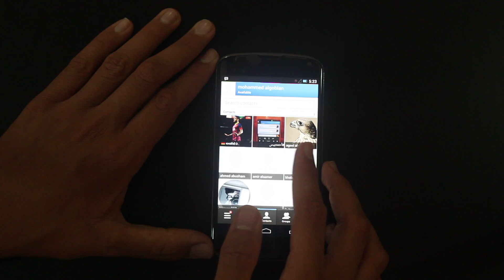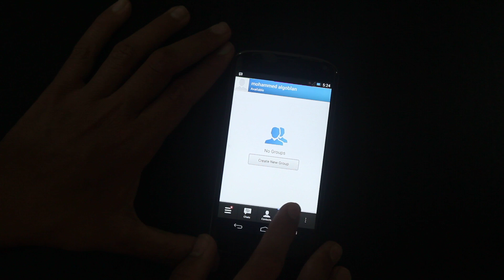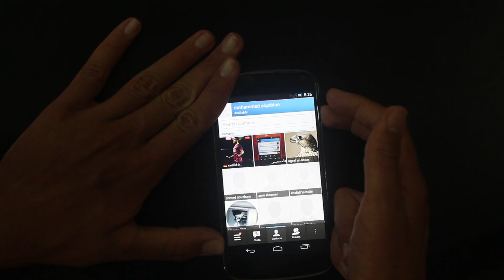تجربتنا لتطبيق BBM على نظام Android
هذه نظرتنا المبسطة لتطبيق BBM الخاص بنظام Android والذي صدر في هذا اليوم. مع العلم أن التطبيق متوفر كذلك لمنصة الـiOS.
في حال أعجبتك المراجعة لا تنسى تدعمنا باللايك والسبسكرايب وكذلك بالشير.